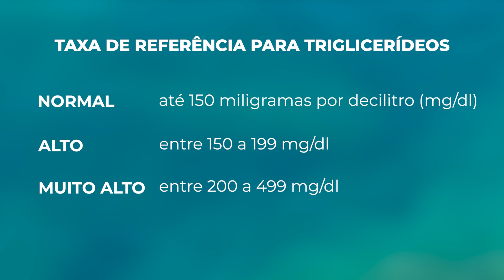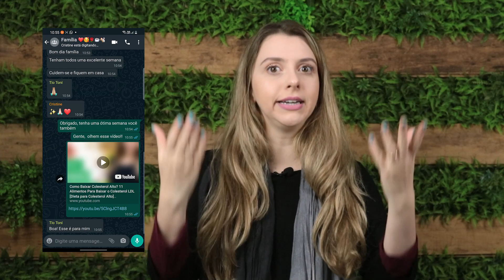O Que São Triglicerídeos e Como Baixar? [8 Dicas Para Baixar Triglicerídeos Altos]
A importância de manter os triglicerídeos em níveis adequados é muito conhecida, mas, afinal, o que são triglicerídeos? E o que fazer para baixar?

Você vai aprender tudo que você precisa saber hoje!

Neste vídeo a dra. Camile Zanchett,  doutora em Ciências Farmacêuticas e consultora científica da Ocean Drop, explica o que são triglicerídeos e como baixar triglicerídeos altos!

Dúvidas? Escreva nos comentários!

As informações contidas nos vídeos não pretendem substituir a consulta ao profissional médico ou servir como recomendação para qualquer plano de tratamento. Em caso de dúvidas procure o seu médico ou nutricionista.

A Nutrição e a Medicina são ciências em constante mudança, os vídeos são produzidos baseados nos Artigos Científicos mais recentes até a data.